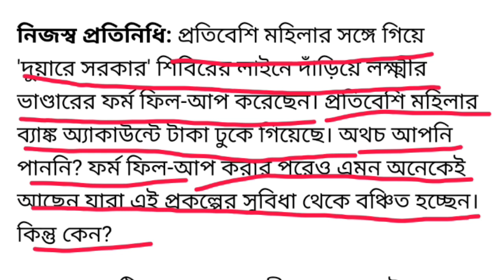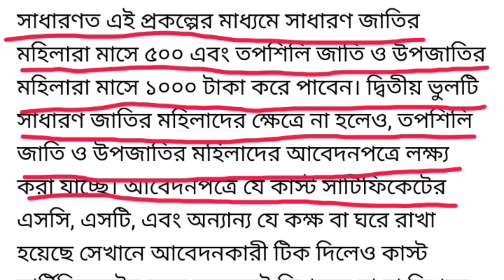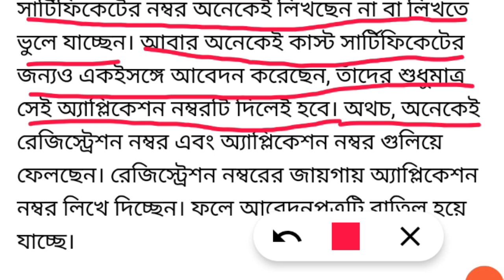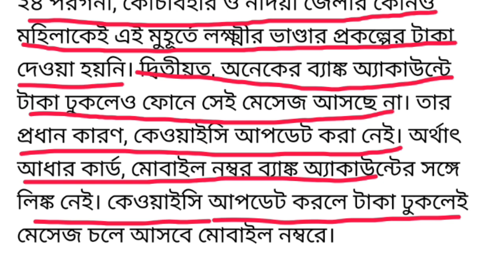এই কারণে লক্ষ্মীর ভান্ডারের আবেদন ফর্ম বাতিল হলো সবার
Lokkhi Bhandar.
Lakshmir Bhandar.
Lakshmi Bhandar.
লক্ষী ভান্ডার ফর্ম।
lokkhi Bhandar Form Fill Up.
laxmi Bhandar Prokolpo Apply.

Laxmi Bhandar Project West Bengal Form Fill Up.
Laxmi Bhandar Form Fill Up.
Lokkhi Bhandar
লক্ষীর ভান্ডার ফরম ফিলাপ
লক্ষী ভান্ডার ফরম ফিলাপ
Lakshmi Bhandar Prokolpo.
Lakshmi Bhandar Project West Bengal.
Lakhi Vandar Prokolpo Online Apply.
Laxmir Vandar Prokolpo Online Apply.
লক্ষ্মীর ভান্ডার প্রকল্প
Lokhir Bhandar Prokolpo Online Apply.
Lokhir Vandar Prakalpa Form Fill Up.
Lokhir Vandar Prokolpo Online Apply.
লক্ষীর ভান্ডার প্রকল্প যারা ৫০০ ১০০০ টাকা পাবে না লিস্ট দেখুন
Lokkhi Vandar Prokolpo
Lakhi Vandar Prokolpo.
Laxmi Bhandar Prokolpo Form Pdf.
Laxmi Bhandar Prokolpo online Apply.
Lokkhi Vandar Prakalpa Form Fill Up.
Lakshmi Vandar Prokolpo.
Laxmi Bhandar Project West Bengal Apply Online.
Lakshmi Bhandar Prakalpa Form Fill Up.
মুখ্যমন্ত্রী মমতা সব মহিলাদের একাউন্টে প্রতি মাসে 1000 টাকা করে।
CM Mamata Banerjee west bengal new news.
mamata banerjee give SC Female 1000 rupees.
sc scholarship cm mamata banerjee.
তপশিলী মহিলাদের ১০০০ টাকা কবে দিবে মমতা।
ajkerkhobor Mamata Banerjee News.
kolkata lockdown.
lockdown news update today West Bengal.
lockdown 2021.
 lockdown.
2021 lockdown.
west bengal
 mamata banerjee
lockdown kolkata.
Lokkhi Bhandar.